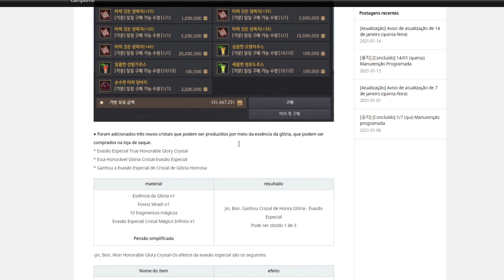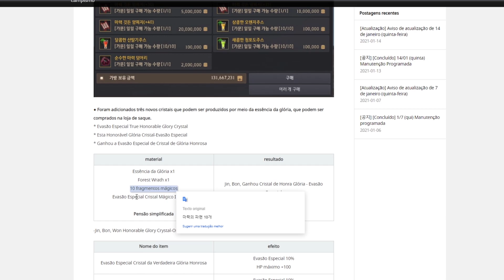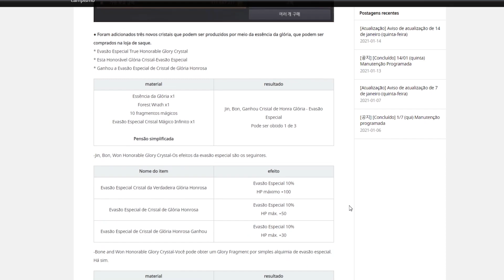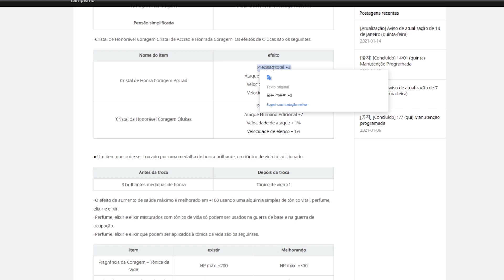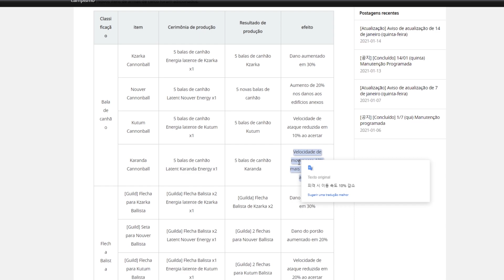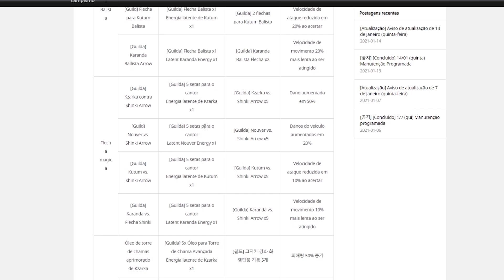BLACK DESERT - Novo Sistema de Guerras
Detalhes sobre o novo sistema de guerras do MMORPG Black Desert Online. Se tudo seguir esse plano pode mudar muito o jogo e pra melhor.

00:00 - ABERTURA
01:16 - Sistema de Guerras Atual
04:08 - Novo Sistema de Guerras

Steam: htps://goo.gl/KaWzYs